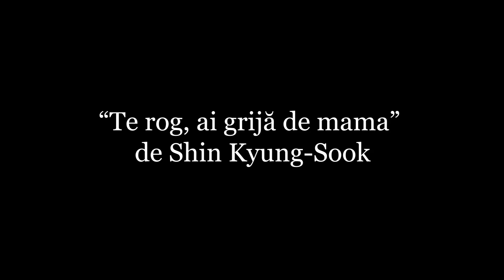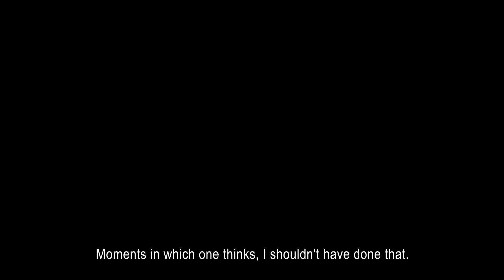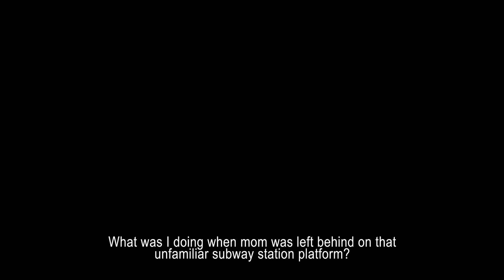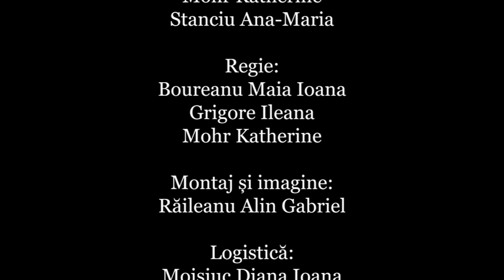Noegenesis • Te rog, ai grija de mama • Boovie • 2022